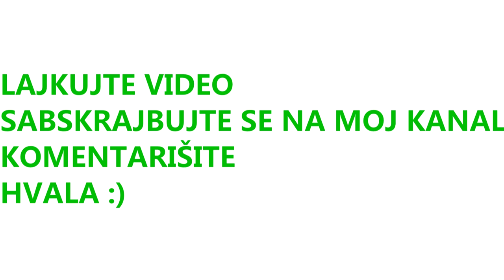DECLUTTER GIVEAWAY ZIMA 2014. I DEO MAKEUP, ODEĆA, MANGO, TERRANOVA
Drugi deo videa o stvarima koje sam prosledila dalje
PRATITE NAS NA: